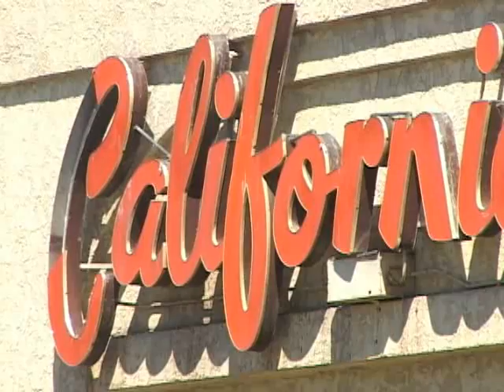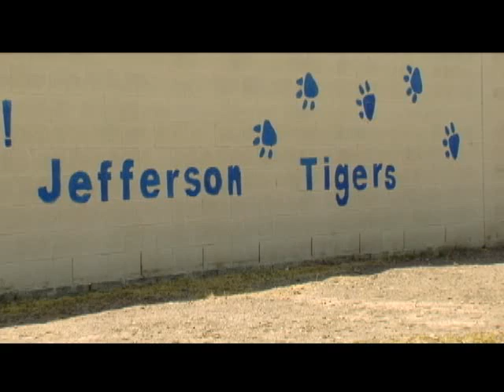Easter Sunday Earthquake coverage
Three stories from News 11's Rachel Elzufon's coverage the week of the Easter Sunday earthquake.  Also, the re-opening of Jefferson Elementary in Calexico 2+ years later.